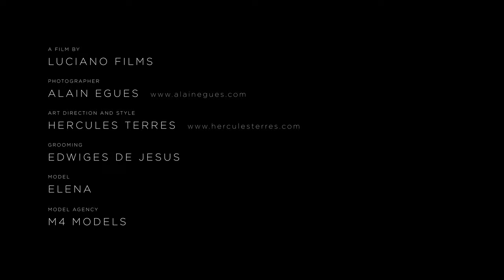THE FIRST FLASH OF WINTER // Fashion Film 2020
Directed by: Luciano Films
Photographer: Alain Egues
Art Direction and Style: Hercules Terres
Grooming: Edwiges de Jesus
Model: Elena
Model Agency: M4 Models

Shooted in Berlin.